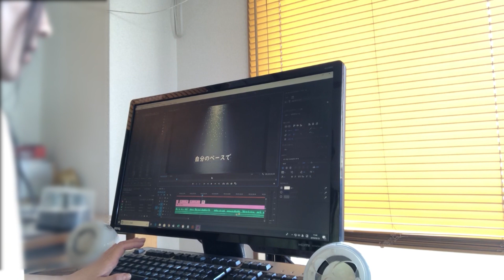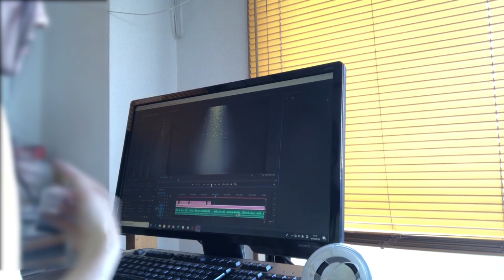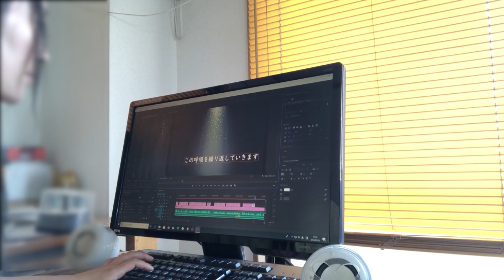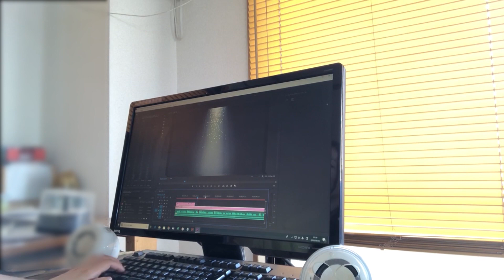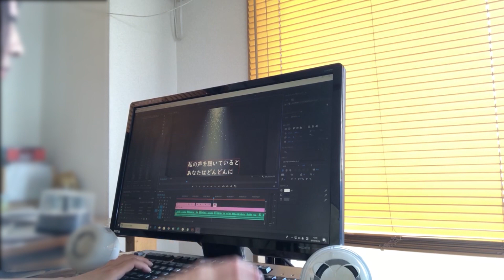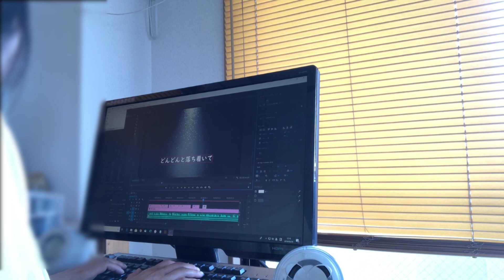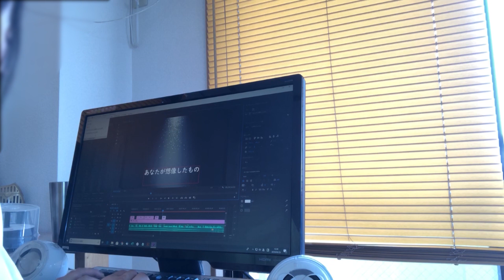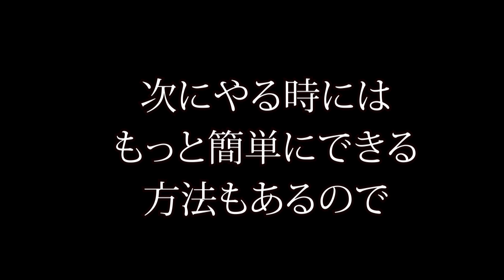【ASMR】Premier ProでYouTube編集タイピングするだけの動画になってしまったやつ。音フェチ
セラピーの編集動画でしたが
結局字幕を断念しました。

何時間も費やしてしまうので
別の動画で別の方法で
やることにしました。

なので、タイピングをひたすら
するだけの動画ですが
音フェチよりにしましたｗ

レイアちゃん、面白いのでぜひどうぞ～
LINEスタンプもあるよ～「レイア」で探してね～☆